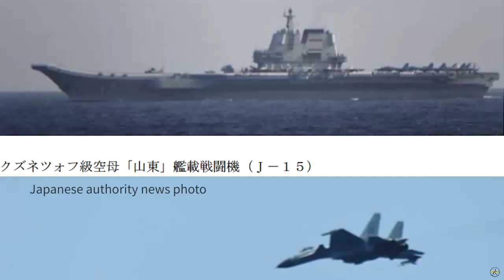China is developing the J-15D EW fighter jet for the Type 003 Fujian aircraft carrier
the development of the electronic warfare (EW) version of the Shenyang J-15D aircraft.

The J-15D EW carrier-based fighter jet will be equipped with an electronic warfare pod similar to the J-16D EW land-based fighter jet already owned by the Chinese Air Force (PLAAF).

the development of the J-15D EW is expected to increase the capabilities of the new Chinese Navy (PLAN) Type 003 Fujian aircraft carrier which will soon be operational.

The J-15D EW will play a dual role as a fighter and electronic warfare aircraft at the same time.

This twin-engine heavy class fighter jet can carry more weapons such as air-to-air missiles and air-to-surface/sea missiles than the Shenyang J-35 currently under development.

Regarding the J-15 family, nicknamed the Flying Shark , its development is based on the Russian Sukhoi Su-33 carrier-based fighter jet.